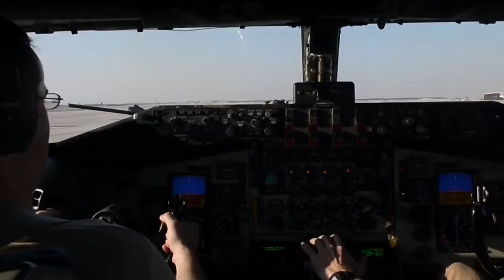F-15E Strike Eagle • Twilight Aerial Refueling Over Iraq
Two U.S. Air Force F-15E Strike Eagles conduct an aerial refueling operation with a KC-135 Stratotanker, at twilight, somewhere over Iraq, on December 1, 2016.